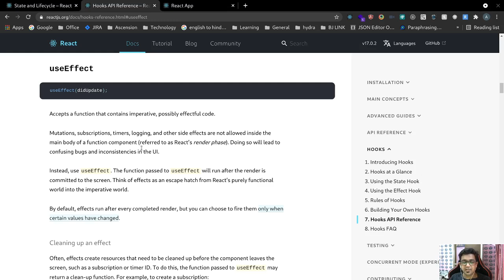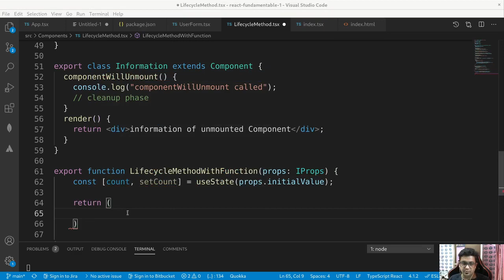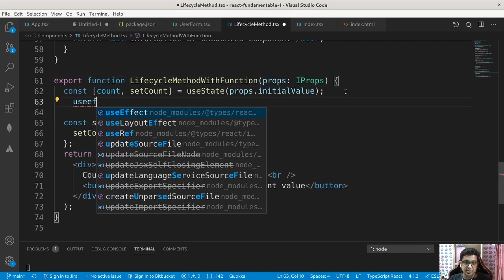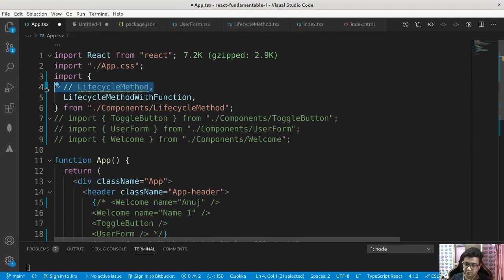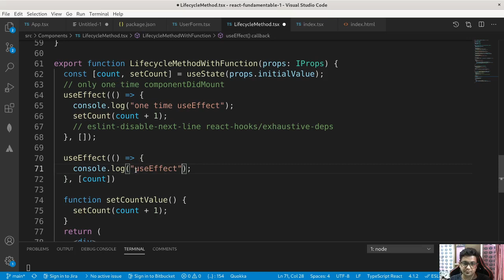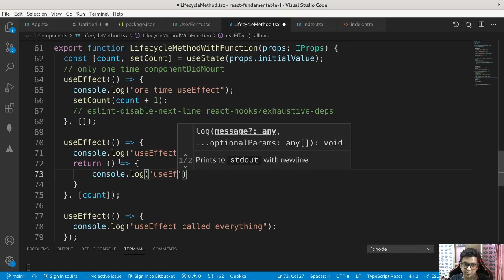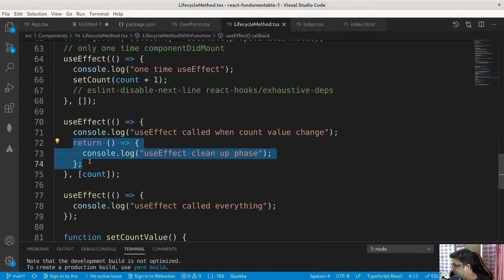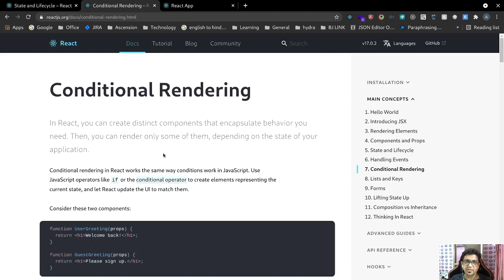React Tutorial with Typescript in Hindi (useEffect Hook) Part-4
Complete React Developer course with typescript in Hindi.
Learn latest React features like hooks, custom hooks, functional components.